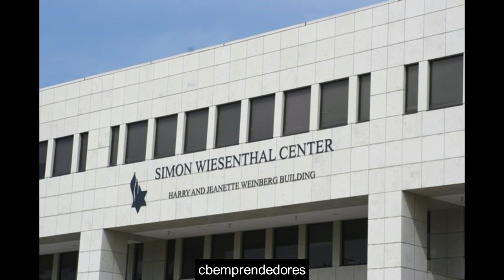📓 Simón Wiesenthal - Los pasajes de la historia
Simon Wiesenthal (Buczacz, Austria-Hungría, actual Buchach, Ucrania; 31 de diciembre de 1908 - Viena; 20 de septiembre de 2005), de profesión arquitecto, contador, fue un investigador y cazanazis judío, que tras haber estado prisionero en el campo de concentración de Mauthausen-Gusen durante la Segunda Guerra Mundial dedicó la mayor parte de su vida a localizar e identificar criminales de guerra nazis que se encontraban fugitivos, para llevarlos ante la justicia.

Wiesenthal nació en 1908 en una familia judía en Buczacz, cerca de Leópolis (Ucrania) y escapó a la policía secreta soviética.

Simón Wiesenthal fue arquitecto. Se tituló en la Universidad Técnica de Praga en 1932, pues rechazaron su admisión en la Universidad Politécnica de Lvov (Leópolis). En 1936 se casó con Cyla Mueller. Wiesenthal vivía en Leópolis, por entonces perteneciente a Polonia y en la actualidad parte de Ucrania, en el momento de iniciarse la Segunda Guerra Mundial, momento en que esta ciudad fue ocupada por la Unión Soviética. El padrastro y el hermanastro de Wiesenthal fueron asesinados en circunstancias nada claras y Wiesenthal fue forzado a cerrar su firma y a trabajar para el Estado. Cuando Alemania invadió la Unión Soviética en 1941, Wiesenthal y su familia fueron arrestados en Checoslovaquia.